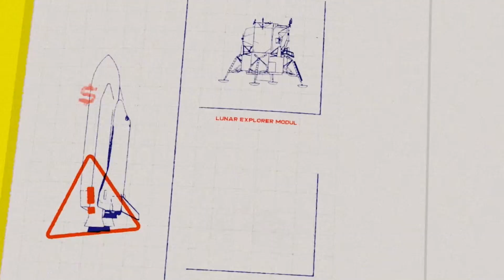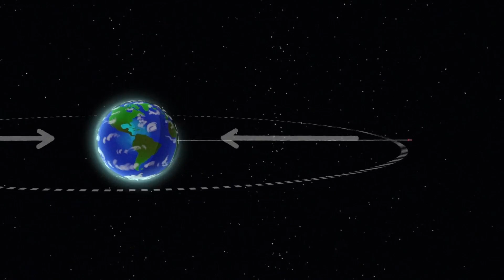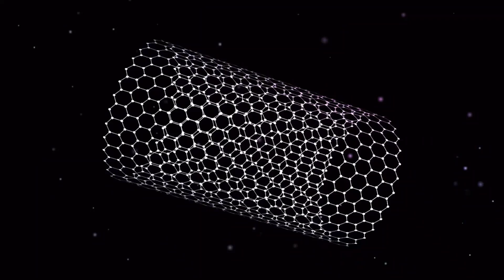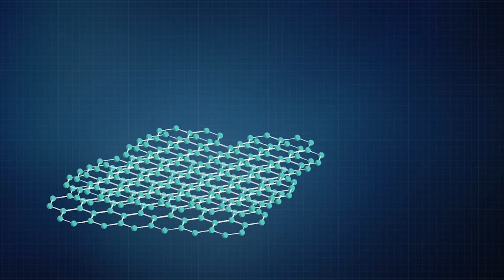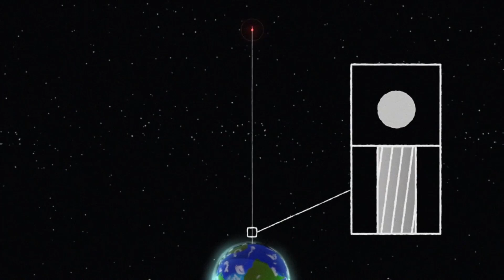Space Elevator Technology becoming a Reality, Leaving the Planet by Space Elevator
A new wave of theoretical studies comes out just when you think that scientists and engineers have given up on the idea. Some people might say that the Space Elevator is a great idea that can't be put away. If we spent the money to build this huge structure once, we could have space-based solar power, habitats in space, cities on the Moon and Mars, and more.